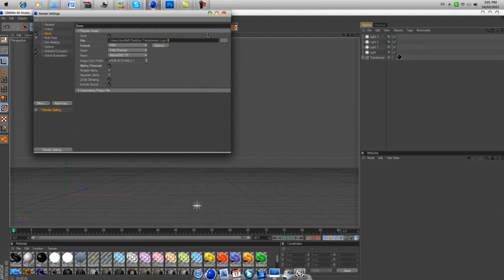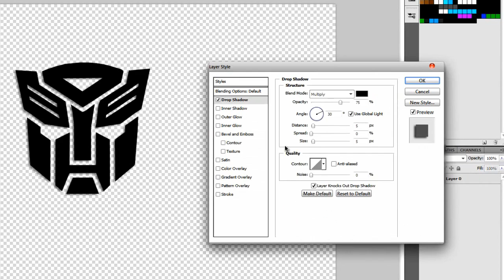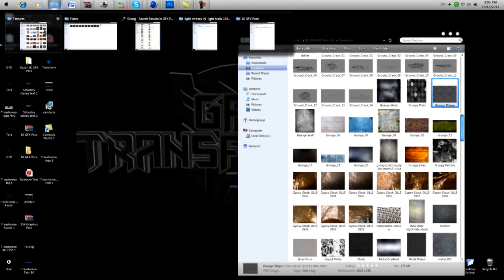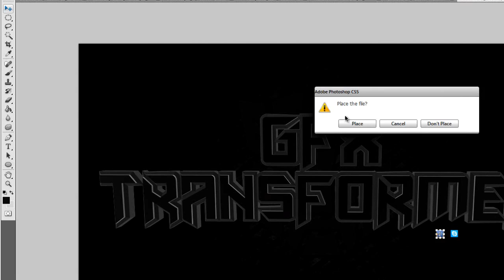Speed Art l Desktop background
sorry guys HD settings were not right i sorry but behind the Transformer GFX text the was a Transformer logo and the bg was a light texture sorry plz like sub comment